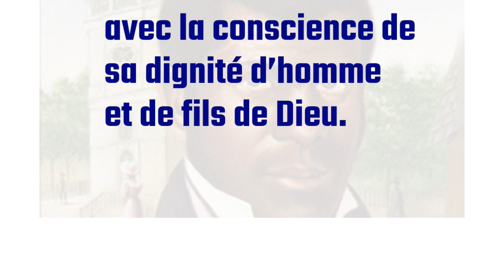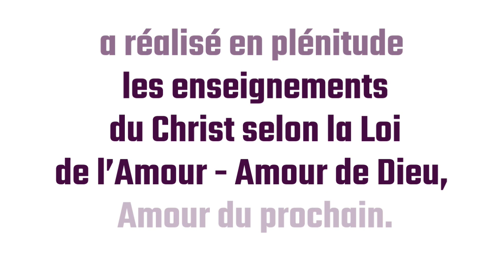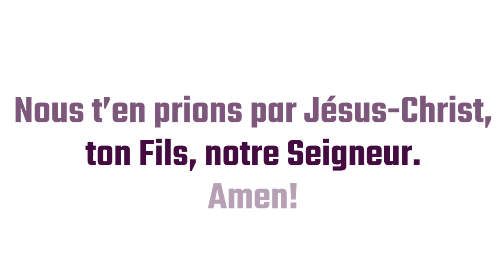Vénérable Pierre Toussaint_Un géant d´humanité et de Sainteté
Pierre Toussaint, « image de Dieu sculptée dans l’ébène ». Fruit de la terre d’Haïti est pour nous, modèle de Vertus.Protestants et catholiques l’admiraient. Noirs et blancs le vénéraient.
Tout savoir sur Pierre Toussaint

Cette page fait la promotion des valeurs morales